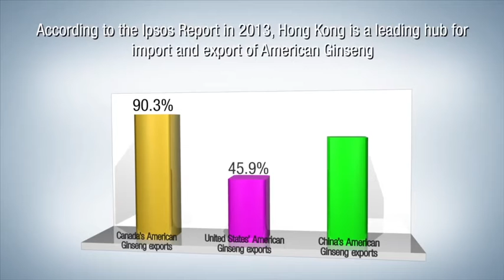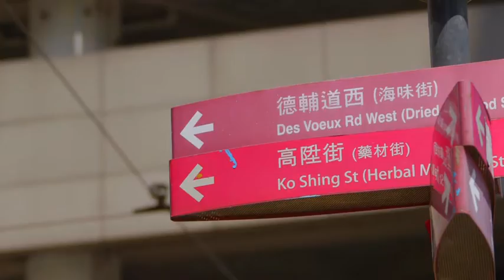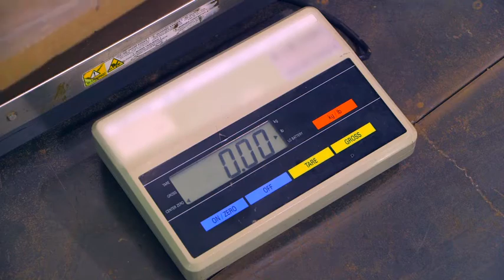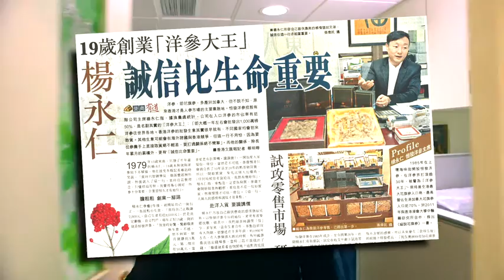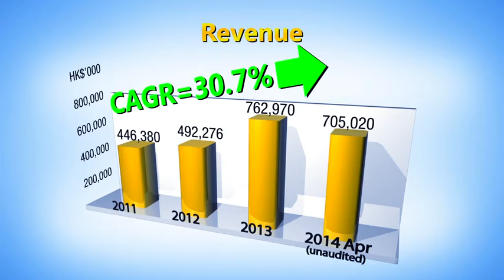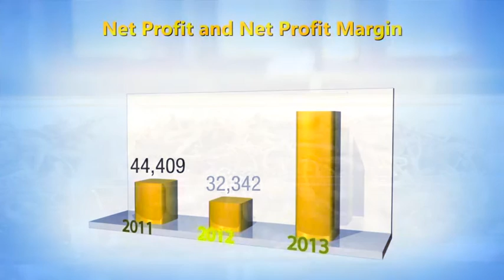Hang Fat Ginseng Holdings Company Limited Cooperate Video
"恒發洋參控股有限公司業務介紹"